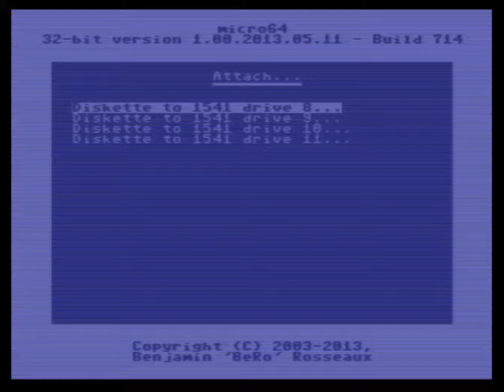7-11 - Real Ghostbuster Cracktro (c64)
Demoscene Archive:.'
Platform:.' Commodore 64
Title:.'  Real Ghostbuster
Type:.'  Cracktro